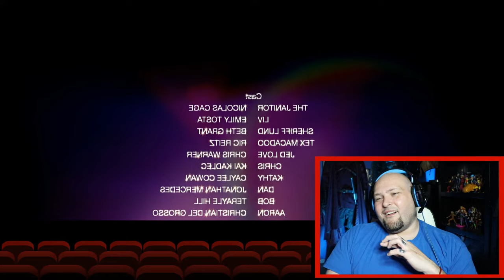THIS IS BONKERS!! Willy's Wonderland / First Time Watching / Reaction & Review / Ronin Ron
What an amazingly ludicrous movie.  I hope you enjoy my reaction!  There are a few clips of the movie that are muted at the end due to copyright with Free Bird from Lynyrd Skynyrd.